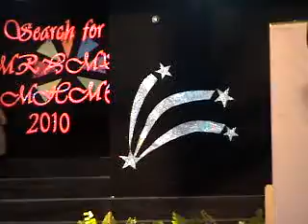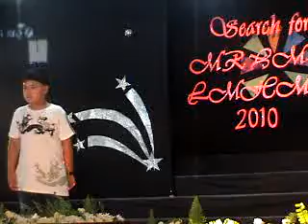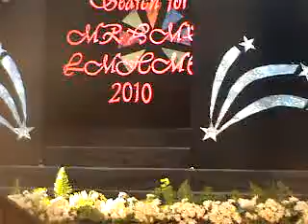LMHMC FASHION SHOW 2010 A.MPG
lmhmc fashion show 2010